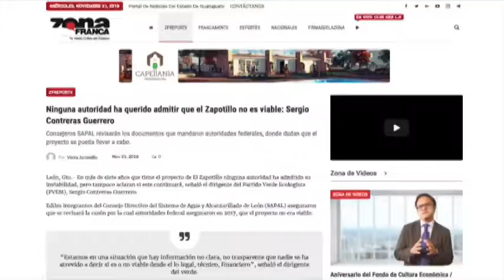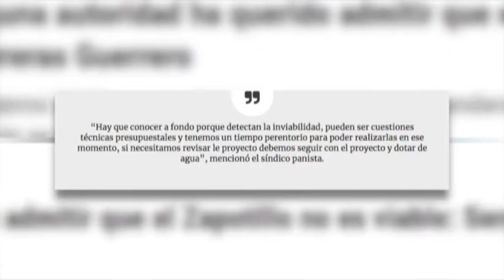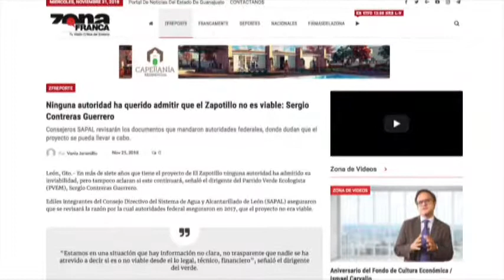Zfreporte: Ninguna autoridad ha querido admitir que el Zapotillo no es viable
León, Gto.- En más de siete años que tiene el proyecto de El Zapotillo ninguna autoridad ha admitido su inviabilidad, pero tampoco aclaran si este continuará, señaló el dirigente del Partido Verde Ecologista (PVEM), Sergio Contreras Guerrero.

Ediles integrantes del Consejo Directivo del Sistema de Agua y Alcantarillado de León (SAPAL) aseguraron que se revisará la razón por la cual autoridades federal aseguraron en 2017, que el proyecto no era viable.